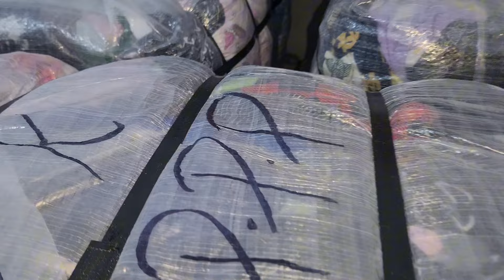Sher Shah | Ladies Printed Polo Pajama | Ladies Summer Trouser | 40 Kg 8,500 | Lunda Bazar Karachi